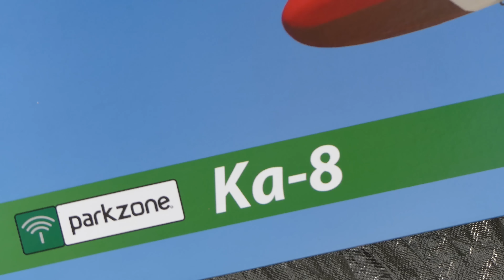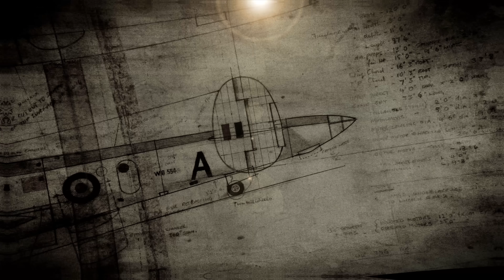RC aerovlek / RC Aerotow - větroň/glider - EPO Ka-8 and Carbon Z-Cub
Byl jsem si zalétat v Hostomicích - tož moc jsem tam toho nepolétal, protože jsem si vzal přijímače se starým fw k novému rádiu a pak jsem ještě skoro s K3000 zabil ogaru co mě tam pozval (dělejme ty range testy u nových přijímačů, nebo se nám to vymstí... jako mě v sobotu... :) ), ale cosi jsem tam aspoň natočil a pár videjek z toho bude. Tady je první - aerovlek EPO dvoumetrovky Ka-8 od ParkZone s nám známým Carbon Z- Cubem.

I was flown in Hostomice. I finally not fly, because I took the receiver and transmitter old firmware with the new firmware. Then I nearly killed the K3000 pilot who invited me there (let us do the testing range for new receivers, or it can go wrong ... as I did on Saturday ... :)), but at least there something I made. A couple of videos will. Here is the first - aerotow - EPO 2 meter glider Ka-8 by ParkZone with our famous Carbon Z-Cube.